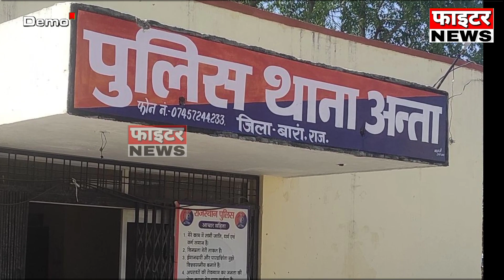18 सितंबर : राजस्थान की दोपहर 3:15 बजे की 10 बड़ी खबरें। Fighter News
Fighter News

About This Video :
18 सितंबर : राजस्थान की दोपहर 3:15 बजे की 10 बड़ी खबरें। Fighter News